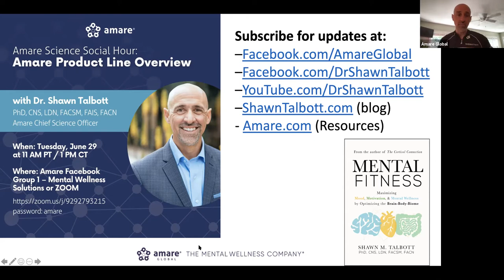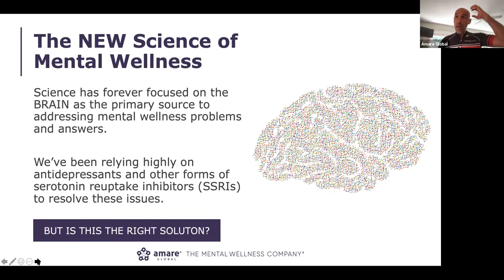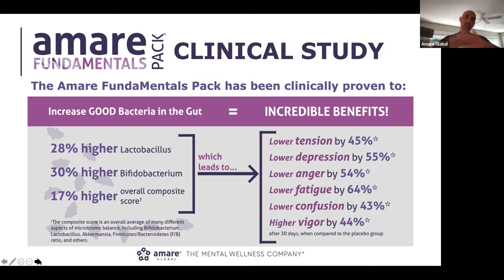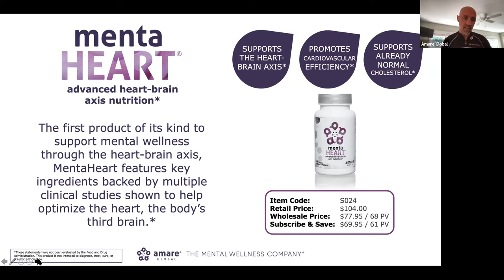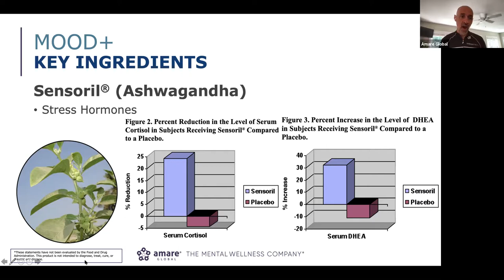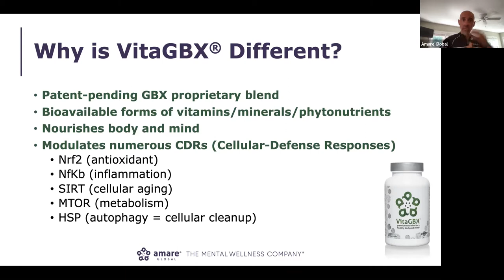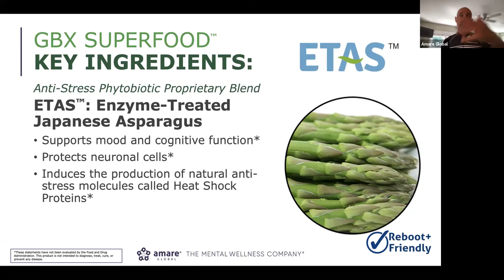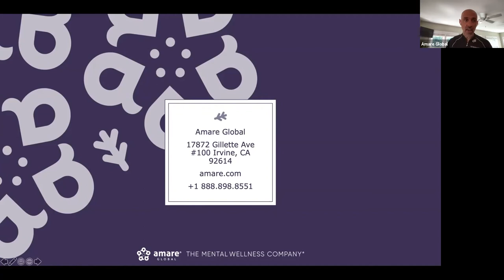Amare Product Overview with Stacks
Overview of Amare Product Line - with special emphasis on "what makes each product different" - and how to combine products into coordinated "stacks" for elevated benefits for physical performance, mental performance, stress resilience, and metabolism enhancement